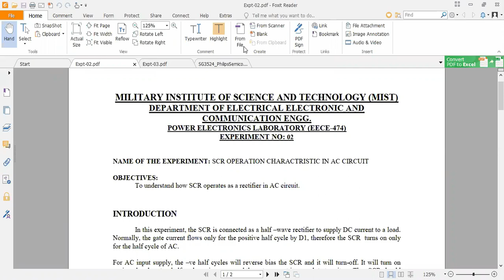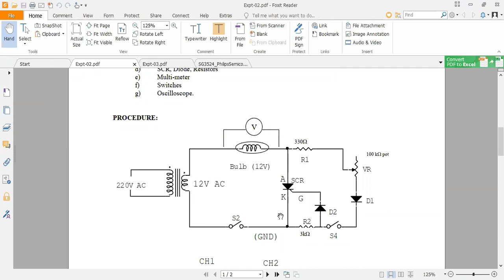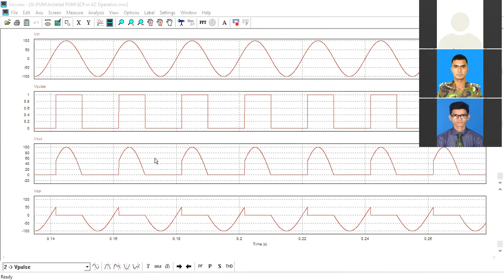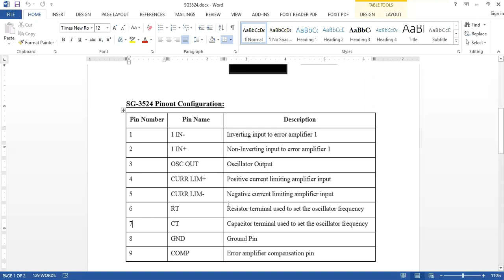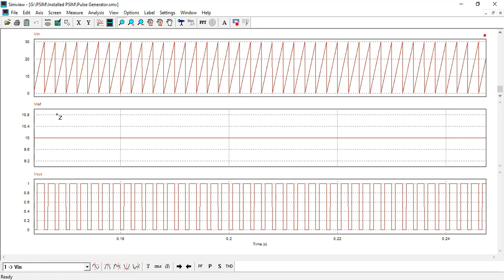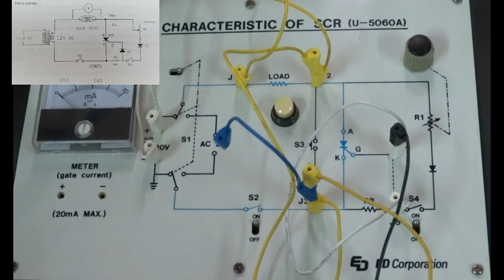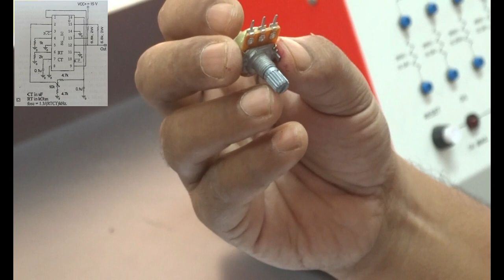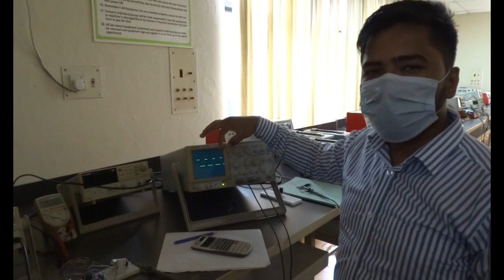Experiment 02 and Experiment 03